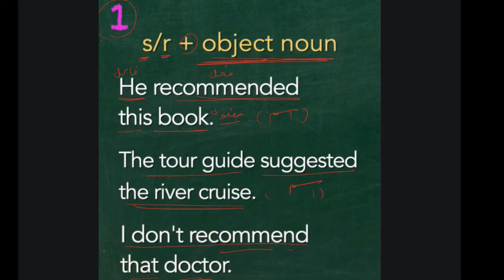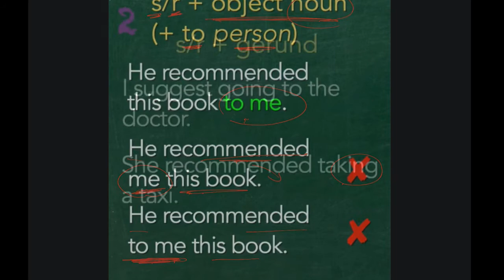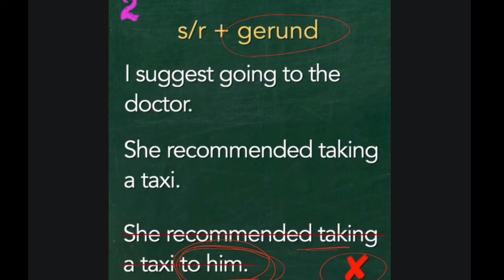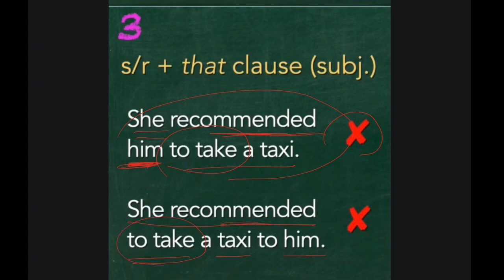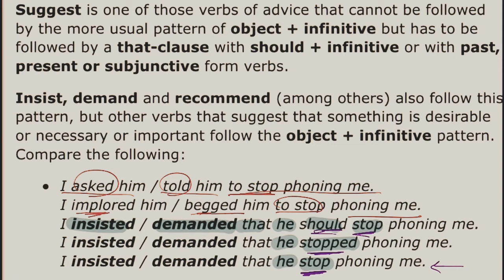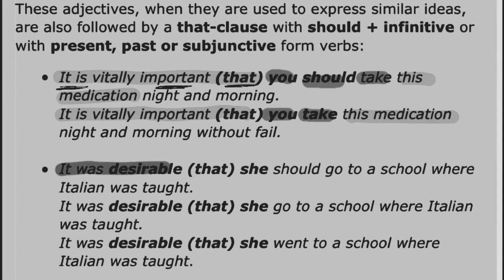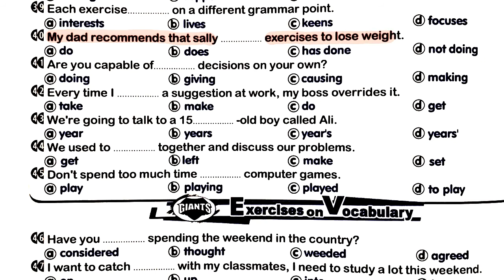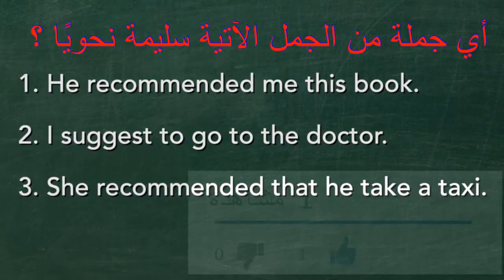تريكات مهمة💁 للثانوية العامة👌 (انجليزي) 👍 | قواعد suggest and recommend | الحلقة رقم (١)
تريكات مهمة للثانوية العامة (انجليزي)  suggest and recommend قواعد